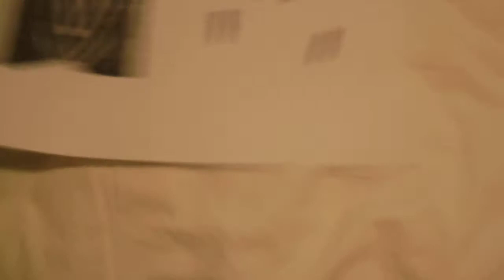A quick scetch of Ghostface and Origami Ghosts I made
Something I did with a limited amount of materials.